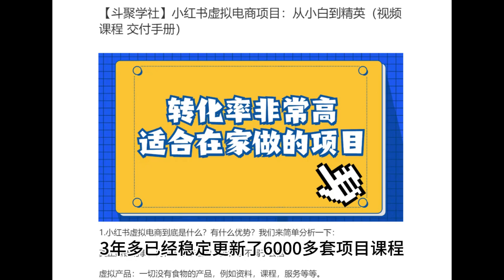小红书虚拟电商项目：从小白到精英（视频课程 交付手册）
168即可办理网站终身会员，6000多套网络项目课程免费学。

微信：dipukw